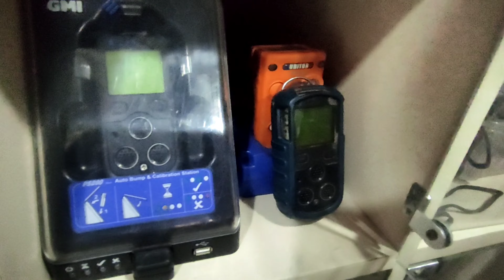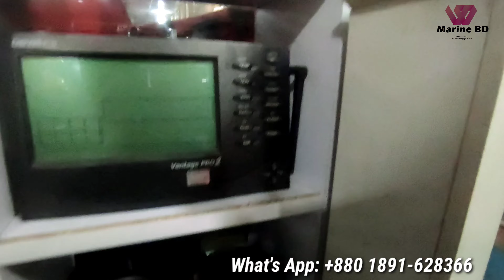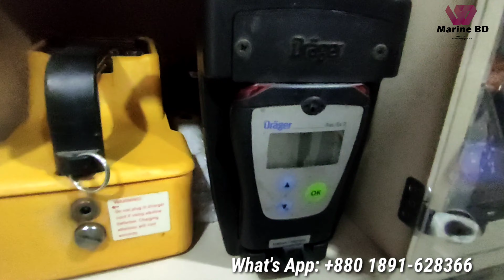Marine items from old ship | Biggest Marine Items Supplier From Old Ship | Ship Breaking Industry BD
Marine items from old ship | Beigest Marine Items Supplier From Old Ship | Ship Breaking Industry BD
Welcome to Marine Bangladesh. We are the largest Marine item supplier. We Collected these marine items from Chittagong ship breaking yard. We also export marine items in the whole world.
Our Depot Address:
Store Name: Marine BD
Address: South Shitalpur, Sonaichori
P/S: Shitakund
P/O: Shitalpur
Chittagong , Bangladesh
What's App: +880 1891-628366